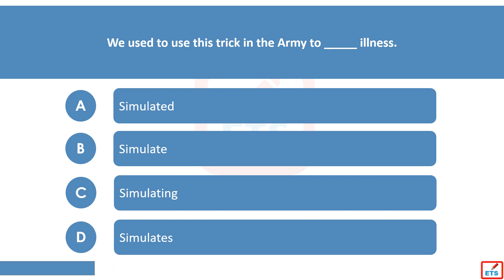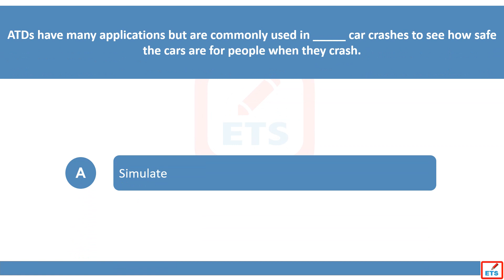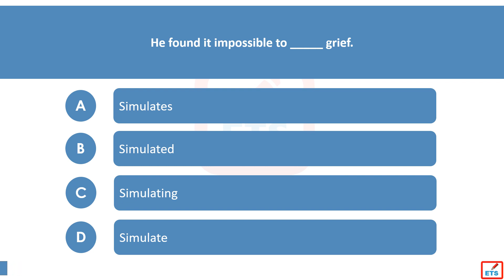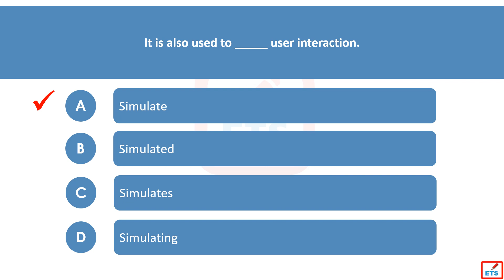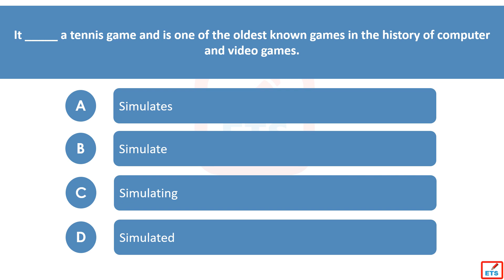English Verb Tenses: Simulate, Simulates, Simulated, Simulating Quiz